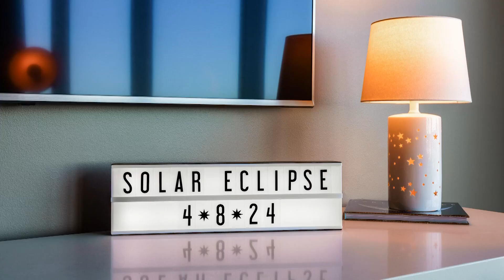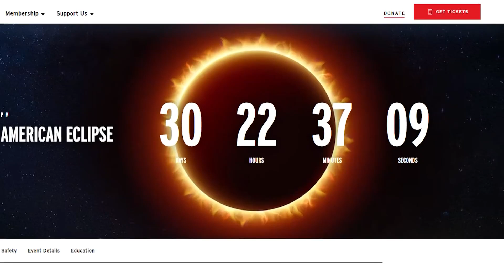North Texas gearing up for once-in-a-life-time Total Solar Eclipse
Several school districts in North Texas are canceling classes on April 8th.